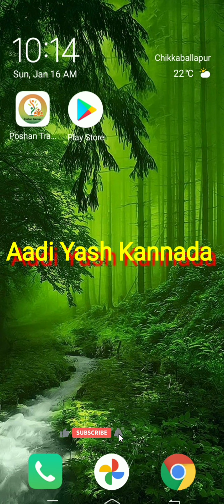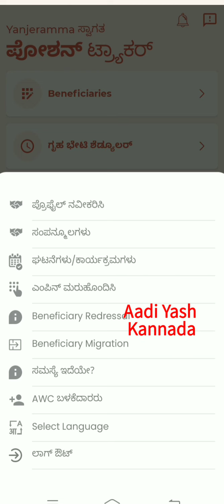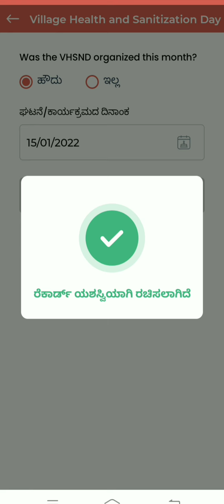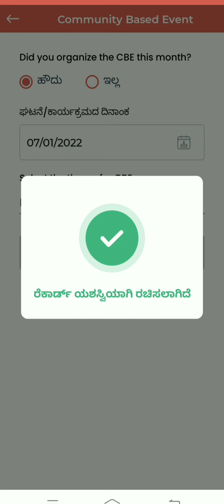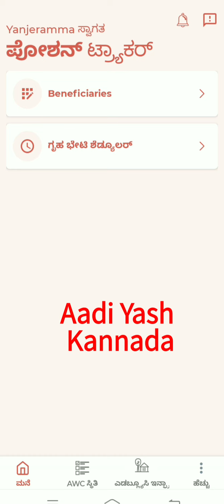ಪೋಷಣ್ ಟ್ರಾಕರ್ ಆಪ್ ನಲ್ಲಿ ಜನವರಿ ತಿಂಗಳಿನಲ್ಲಿ ಆಚರಣೆ ಮಾಡಿರುವ VHSND & CBE ಮಾಹಿತಿಯನ್ನು ತುಂಬುವುದು ಹೇಗೆ?